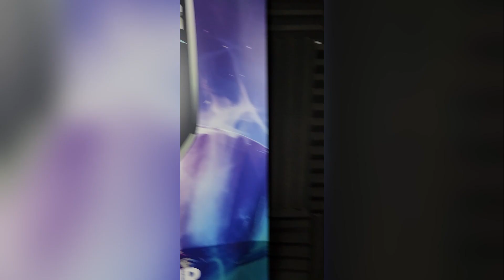⭐NT ALL STARS! ⭐ 🔦PLAYER SPOTLIGHT! 🔦 👏INTRODUCING 'ONFLEEK' !👏 Representing team STORM 🌩️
⭐NT ALL STARS! ⭐
🔦PLAYER SPOTLIGHT! 🔦
👏INTRODUCING 'ONFLEEK' !👏 Representing team STORM 🌩️

👉DEBUT IN 2021 FOR CORONA SPACESHIP
👉 UNDEFEATED IN NTEL 2022 FOR JEWPIES ANGELS
👉CRIMINALLY UNDERATED

DONT MISS OUT on the ESPORTS SPECTACLE of the year! - Get your Tropicon Ticket Today!!! 👍

Proudly presented and supported by Next Tier Gaming & Esports  Geek Culture Collective NT  Darwin Entertainment Centre  Northern Territory Government